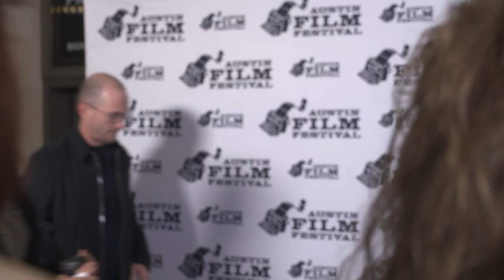BOSSLADIESontheROAD_Darren Aronofsky_The Whale Premiere @AFF 2022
Trinity chats up Darren Aronofsky on the Red Carpet @AustinFilmFestival 2022. thewhale has created oscar2023 buzz. legendary cast brendanfraser & awardwinning filmakers SamuelDHunter darrenaronofsky are the real deal.